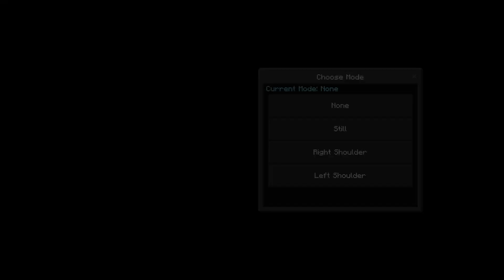😮MAS PERSPECTIVAS para MINECRAFT BEDROCK 1.21😮| GoPro Addon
Muy Buenas Gente estamos en un nuevo video en el que les muestro el addon de GoPro para Minecraft bedrock el cual nos dara diferentes perspectivas todo esto para la versión mas reciente de la 1.21💪🏻
Muchos 💎💎💎 Para Todos Cuidense Adiossssss
⚠ADVERTENCIA: CUALQUIER COPIA DE ESTE VIDEO SERA DENUNCIADO